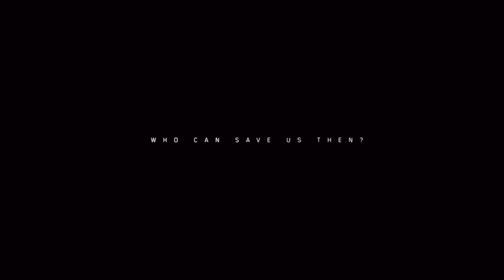Tom Clancy's The Division® 2 prologue